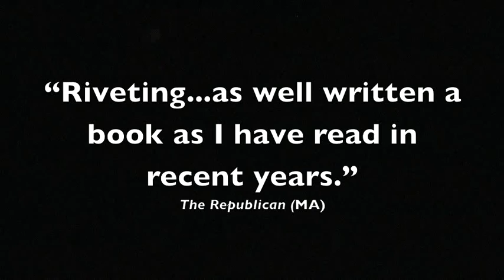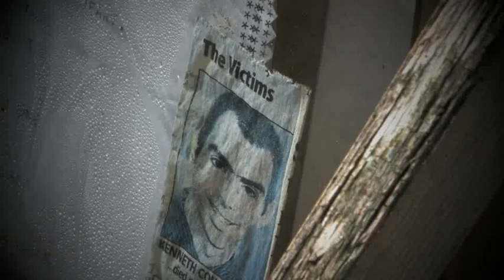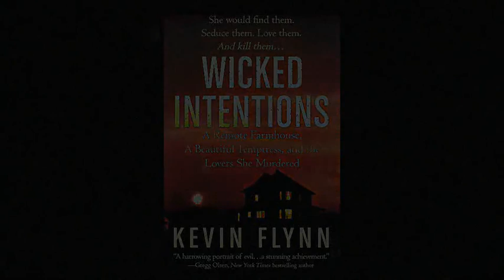Kevin Flynn on Wicked Intentions, the story of Sheila LaBarre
Kevin Flynn discusses his book Wicked Intentions, an account of real-life serial murderer Sheila LaBarre.